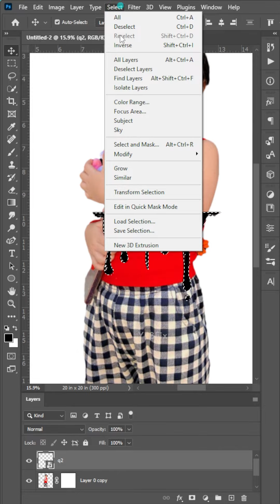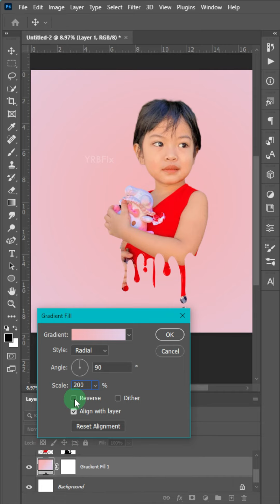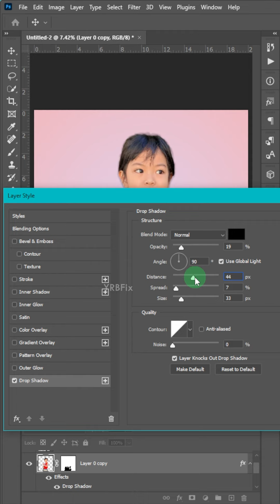Dripping Paint Effect | photoshop | 34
Dripping Paint Effect | Photoshop